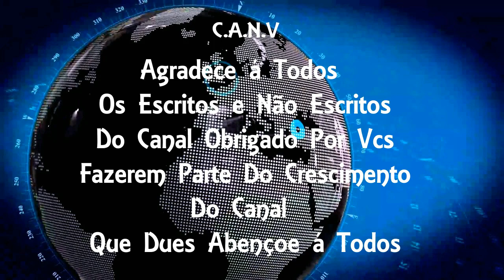Três pessoas morrem em Vila Isabel durante invasão de criminosos rivais ao Morro dos Macacos